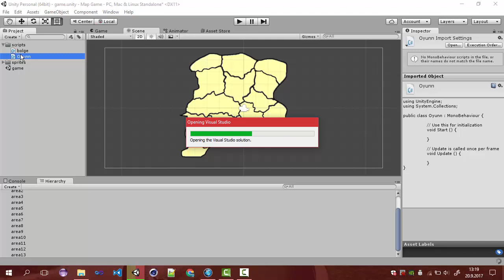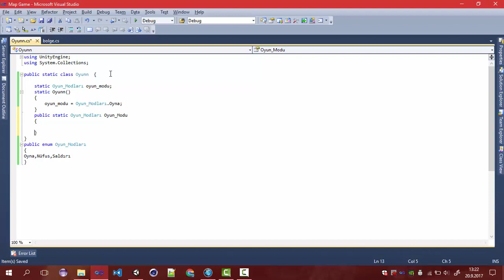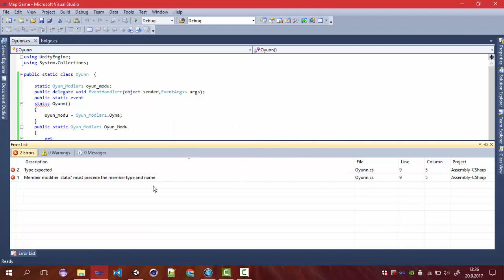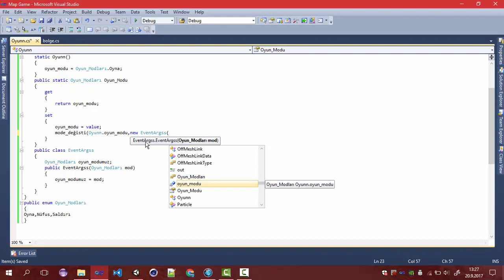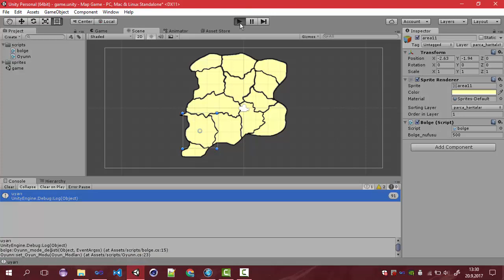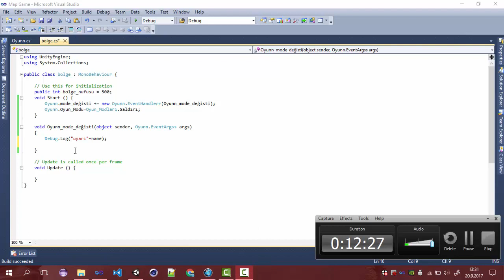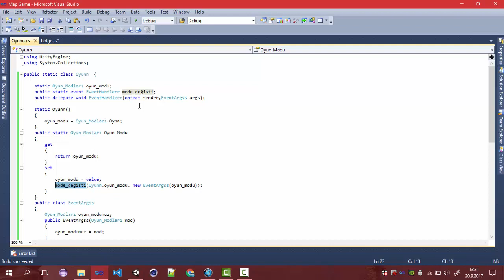CIVILIZATİON ANDROİD MAP GAME - 3 - UNITY DERSLERİ - Event Kullanımı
Merhaba arkadaşlar , Bugün sizlerle yeni serimiz olan civilization oyunumuza başlıyoruz. Şu anki haritayı adobe photoshop ile hazırladık. Bir önceki videomuz'dan isterseniz izleyebilirsiniz. Aynı zamanda haritayı bu linkten indirebilirsiniz.